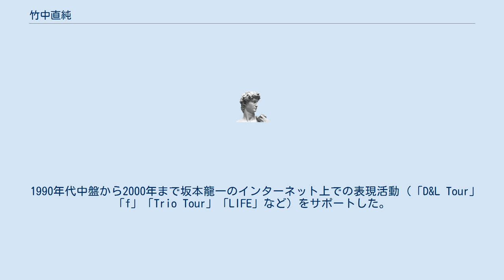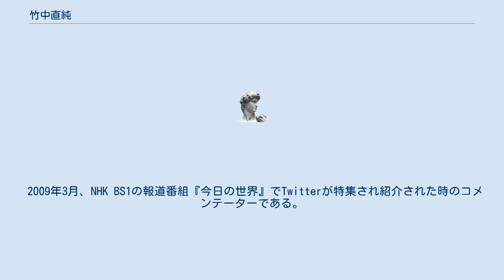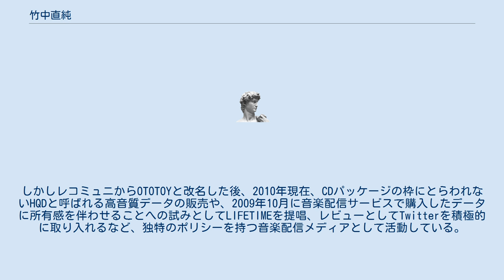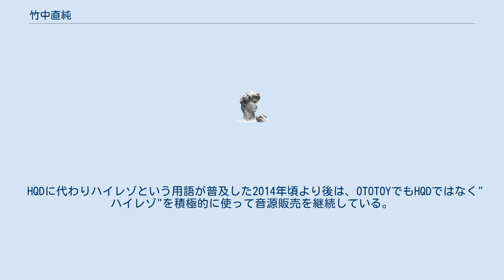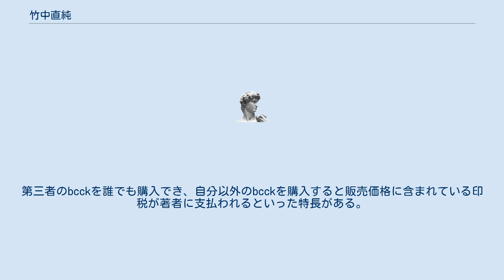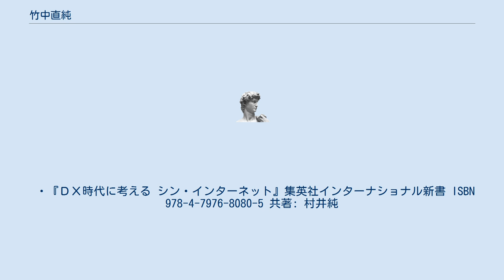竹中直純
竹中 直純（たけなか なおずみ、1968年8月15日 - ）は、日本人の実業家、プログラマー。
 ハンドルネームはnt。
eチケット・2ちゃんねる検索・モリタポ・コッソリアンケート・レコミュニ（現OTOTOY）・BCCKSなど、多くの電子商取引・電子通貨・音楽配信などの設計・システム開発に携わった。
 福井県敦賀市出身。
大阪府立大学総合科学部中退。
イレギュラーズアンドパートナーズ(I&P)取締役、未来検索ブラジル代表取締役社長（創業者）大統領、株式会社東京産業新聞社代表取締役社長、タワーレコード取締役兼最高技術責任者（グループCTO）、ナップスタージャパン取締役、2ちゃんねるIRC管理人、ニワンゴ取締役などを歴任。
 現在はディジティ・ミニミ代表取締役社長（1997年6月の創業より関わる）、未来検索ブラジル代表取締役、東京プラス取締役、武蔵野美術大学非常勤講師、株式会社BCCKS取締役（創業に関わる）、オトトイ代表取締役（創業に関わる）、デジタル・スタジアム（NHKBS2）で2003年からキュレーターなどを務めている。
 1990年代中盤から2000年まで坂本龍一のインターネット上での表現活動（「D&L Tour」「f」「Trio Tour」「LIFE」など）をサポートした。
 村上龍とも交流があり、『希望の国のエクソダス』の主人公の一部は竹中直純をモチーフにしている。
 また川端裕人の『The S.O.U.P.』にも執筆協力をしている。
 音楽（特にテクノ）とガンダムと自転車とフルーツを好み、アートに造詣が深い。
 サイバーエージェントの藤田晋と同じ、福井県立武生高等学校出身である。
 2009年3月、NHK BS1の報道番組『今日の世界』でTwitterが特集され紹介された時のコメンテーターである。
 情報の金銭的価値が目減りすることへの危機感から、検索サービスを有料にすることを試行し、その価値流通手段としてモリタポを実装した。
西村博之の反対を押し切ってコードをきわめて短期間で書いたようだが、どのような点での反対だったのかは不明である。
 株式会社PTP創業者の一人であり、全録装置「SPIDER」開発のきっかけを作った。
 2000年頃にメディア・アーティスト協会主催で、ムーンライダーズの未発表音源を素材とし、mp3エンコーダの音質比較実験するという企画を発案し、実行した。
2004年に起業したレコミュニ社ではSNSと音楽配信を融合し、著作権クリアランスに対し一歩踏み出したサービスを提案したが、SNS事業は盛り上がりに欠け、2008年にサービス内容を配信寄りに修正している。
しかしレコミュニからOTOTOYと改名した後、2010年現在、CDパッケージの枠にとらわれないHQDと呼ばれる高音質データの販売や、2009年10月に音楽配信サービスで購入したデータに所有感を伴わせることへの試みとしてLIFETIMEを提唱、レビューとしてTwitterを積極的に取り入れるなど、独特のポリシーを持つ音楽配信メディアとして活動している。
 また、OTOTOY内で津田大介、川崎和哉、滝口幸子らとともに「タメトーク」というPodcast番組を持ち、ネット周辺のトピックについてさまざまな発言をしていた。
 HQDに代わりハイレゾという用語が普及した2014年頃より後は、OTOTOYでもHQDではなく"ハイレゾ"を積極的に使って音源販売を継続している。
OTOTOYの特長として、ユーザーがハイレゾ音源のダウンロード時に自由にFLAC, WAV, ALACを選択できる点がある。
これはマスター音源からユーザーの要求に応じてサーバサイドでロスレスデータを生成する、独自のエンコードファームの機能を竹中が整備していることによる。
国内国外を問わず、特にALACでのハイレゾロスレス配信を実現しているストアは珍しく、iTunesやiPhoneとの相性が良く、アドバンテージとなっている。
 「Web上のコンテンツは書きっぱなしのものが多く、今までのメディアで培われてきた編集の良さを発揮する場がない。終わりの無いダラダラしたテキストも良いが、これで終わりと区切られた作品も大切。本という形式は数千年耐えてきたフォーマットなのだから使わない手はない。ディスプレイ広告はネット市場では通用しないのか」といった様々な問題意識から、松本弦人や伊藤ガビンなどと共に2007年に創業した。
入念...